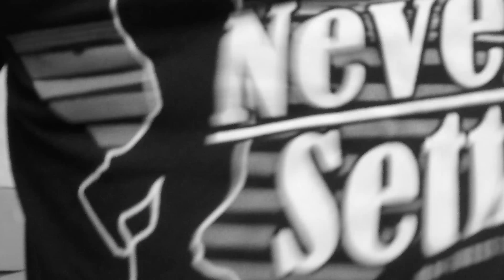1st Cast Musky, Fish of 10000 casts - Cast to Catch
Every single fish we catch is captured "Cast to Catch", almost always with multiple angles.  Here is some RAW footage for you to gain some insight on the sequences that comprise the content here at Big Bass Dreams.

Here we're fishing with Matt T. who traveled to Wisconsin to fish big smallmouth and muskies with us fall of 2017. First cast of the day around 11am on a main lake point and this was the result... Fish of course handled with care and released to become a true giant. A nice muskie but just the start of a new addiction for us!

When you guys order product through these links it directly supports this channel.  Thank you guys for the support!